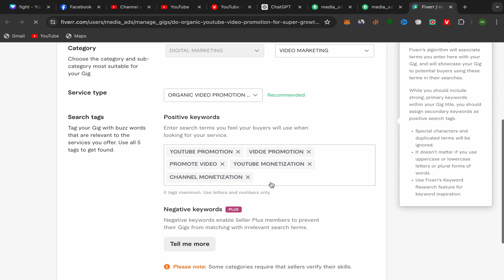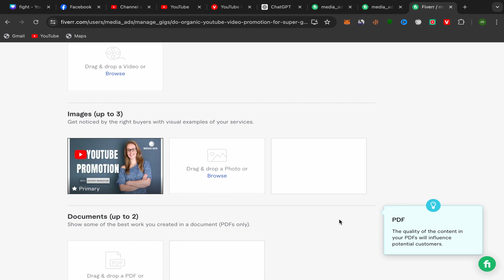How To Change Fiverr Gig Image - Full Guide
In this video I show you step by step How To Change Fiverr Gig Image.